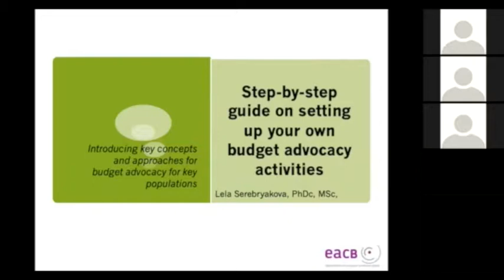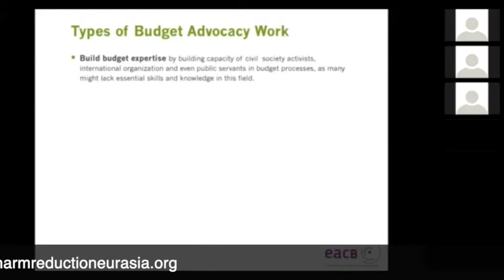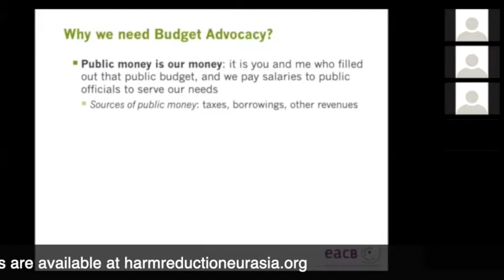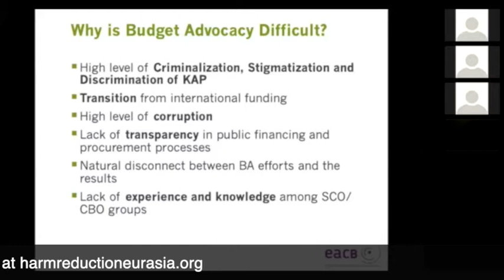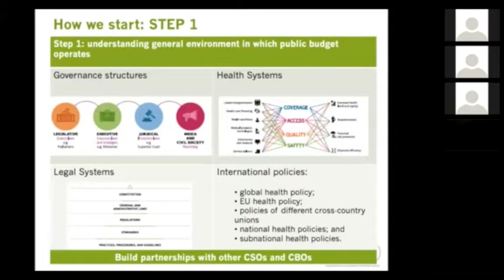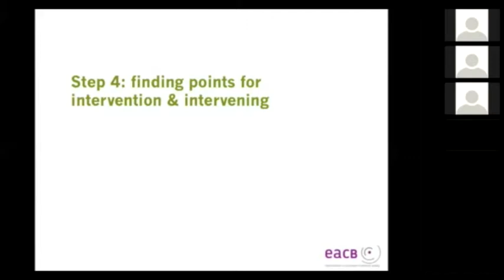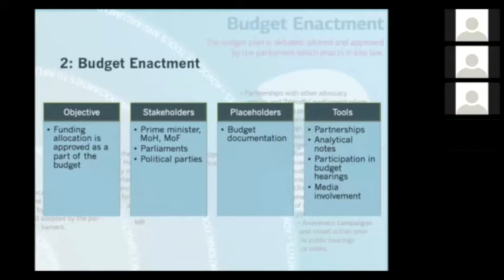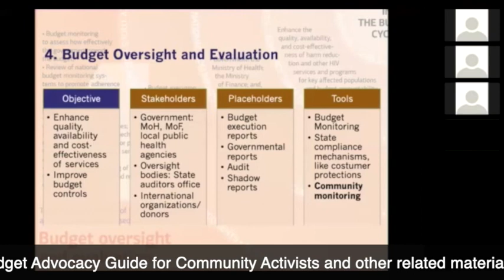Budget Advocacy, Webinar by Lela Serebryakova, PhDc, MSc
This video lecture was compiled by EHRA based on the webinar on budget advocacy conducted within the framework of the Eurasian Regional Consortium project with support of the Robert Carr Fund.
This video may be freely used for educational and other non-commercial purposes with the reference to EHRA as a source.
Budget Advocacy. A guide for community activists